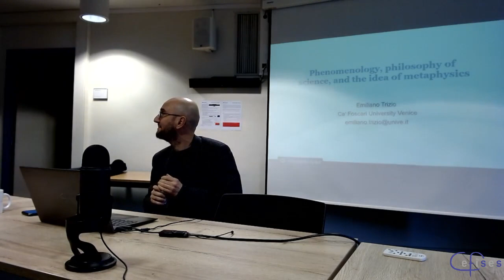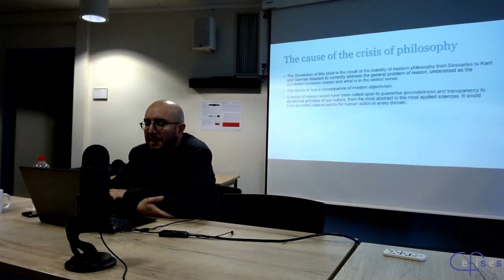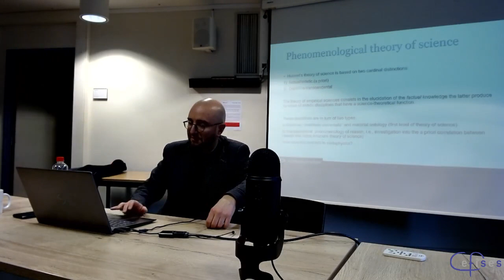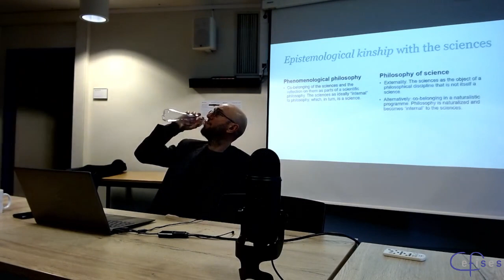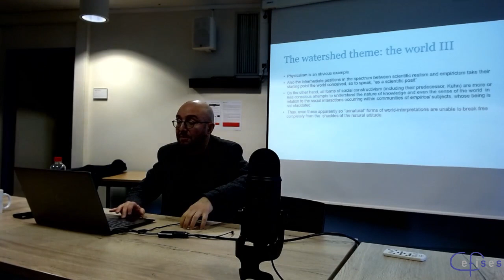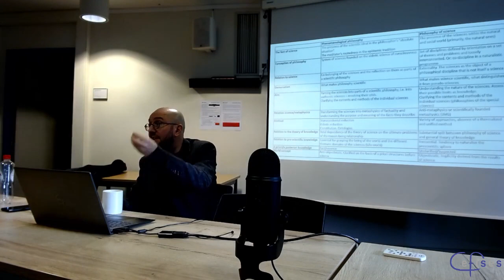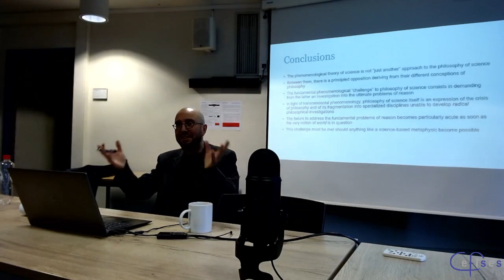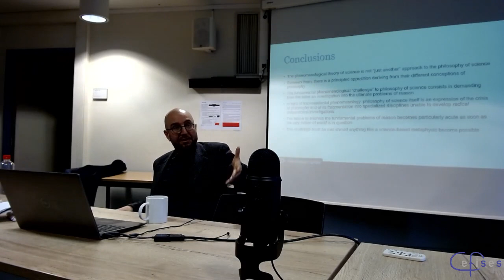CEFISES Seminar: Emiliano Trizio, “Phenomenology, philosophy of science and the idea of metaphysics”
Series: Metametaphysics

Speaker: Emiliano Trizio (Università Ca’ Foscari Venezia)

Title: “Phenomenology, philosophy of science, and the idea of metaphysics”

Abstract
In this talk, I will outline the structural differences existing between the theory of science based on transcendental phenomenology and philosophy of science as a currently practiced institutionalized discipline. I will then argue that these philosophical discourses on science amount to two incompatible philosophical programmes and bring forth opposing views of the nature of philosophy itself. Subsequently, I will formulate the fundamental challenge to the approach of philosophy of science that stems from transcendental phenomenology: namely the former’s inherent objectivism and the resulting inability to address its own domain of investigation. Two phenomenological notions will play a decisive role in this discussion: life-world and transcendental reduction. Finally, I will suggest that this challenge has significant consequences for metaphysics and its relation to the results of empirical sciences. The aim of this reflection will consist in probing the consequences on metaphysics of the current disunity of philosophy and of its fragmentation in a number of specialized disciplines.